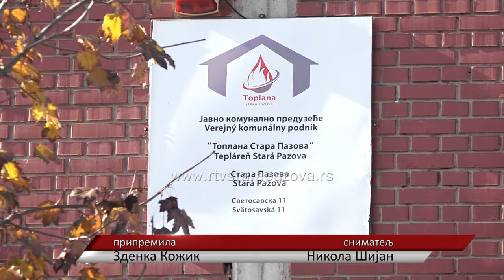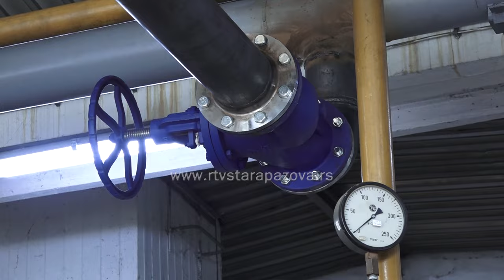Toplana Stara Pazova povećala cene grejanja za 10 %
Kod  korisnika,  koje toplotnom energijom snabdeva JP Toplana Stara Pazova, grejanje radi konstantno od početka grejne sezone, dakle od 15. oktobra.  U susret ovoj grejnoj sezoni rađene su i određene rekonstrukcije na toplovodima, a ova sezona je donela i povećanje cena za 10 odsto.